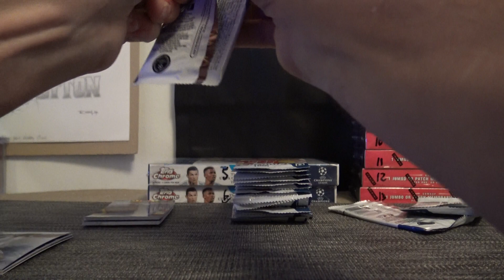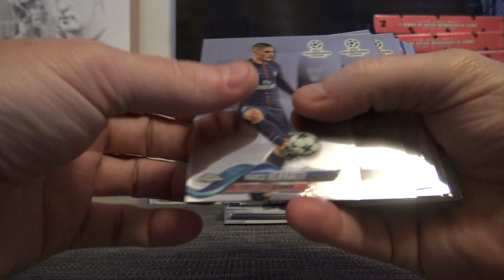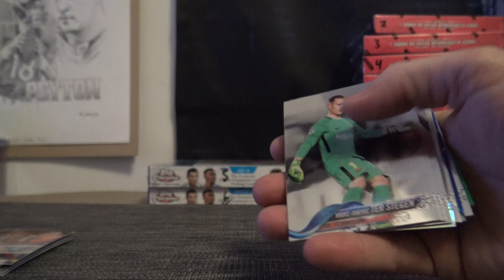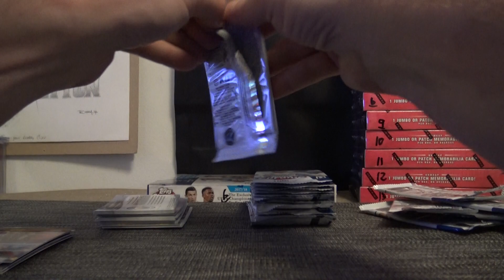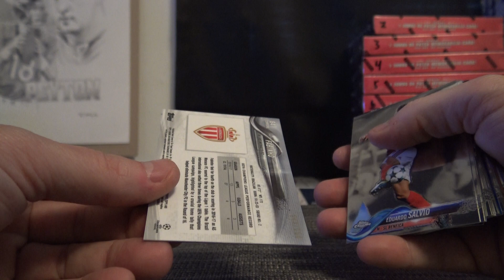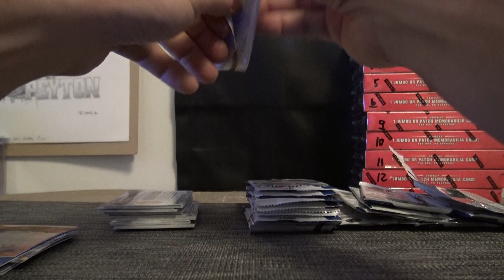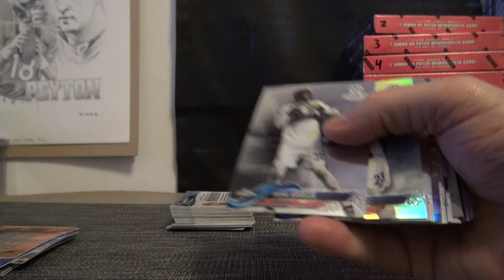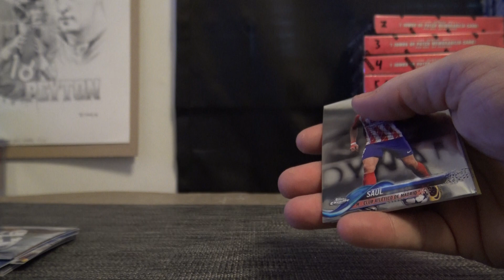2018 Topps Chrome Soccer 6 Box 1/2 Case 'Serial s' GB # 25 Part 2/2